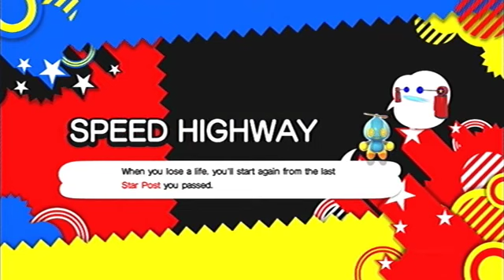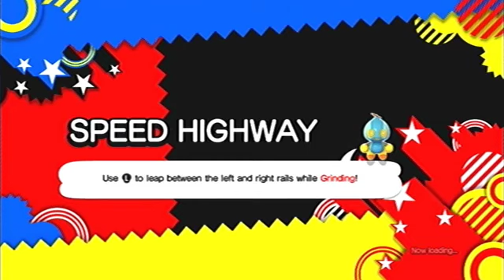Lets Play Sonic Generations (S3 P1): Too Fast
Dreamcast Era... Hell yeah :)